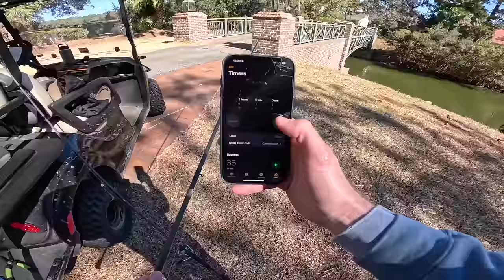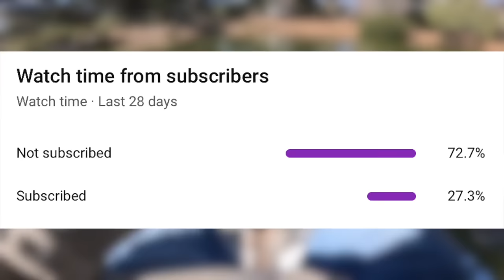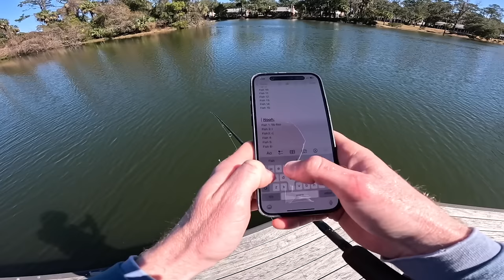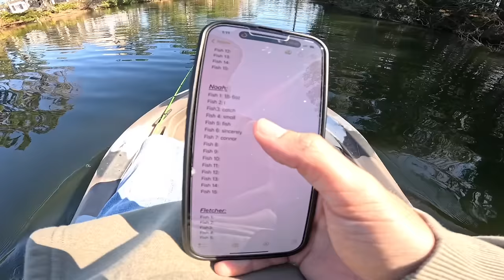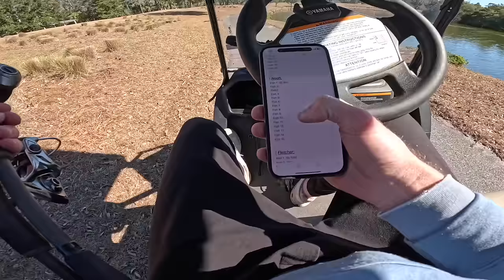$100 Budget Fishing Challenge (Bank, Kayak, Boat)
In this bass fishing video fletcher the fisherman, connor, and I go head to head to determine who the $100 budget fishing challenge champion is! We all get $100 of fishing tackle for this budget fishing challenge. I will be fishing from a boat, Connor will be fishing from a kayak, and fletcher the fisherman will be fishing from the bank. Whoever catches the biggest total weight of all their fish combined wins! Let me know if you like these bass fishing videos / budget fishing videos. Also leave your feedback on the budget fishing challenge videos / pond fishing videos. Now let's go do this $100 budget fishing challenge!

CODE - KTBMACH10

Fletcher The Fisherman's Channel - @fletcher_the_fisherman